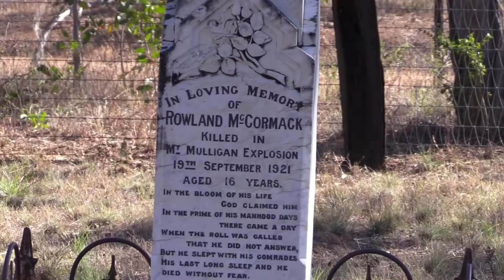Epic Australia, Mt Mulligan Lodge in Far North Queensland 2019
Pedro O'Connor visited one of Australia's newest luxury lodges in 2019. Mt Mulligan Lodge is a quintessential wild bush luxury experience set amid spectacular Australia bushland with amazing wildlife and both outback and tropical landscapes on your doorstep.